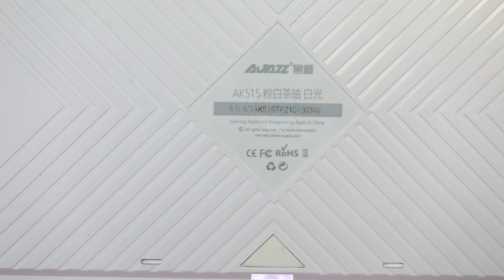Pink Girl Heart Game Set